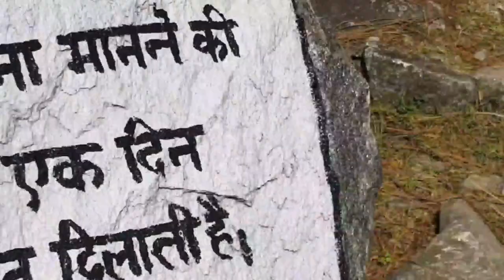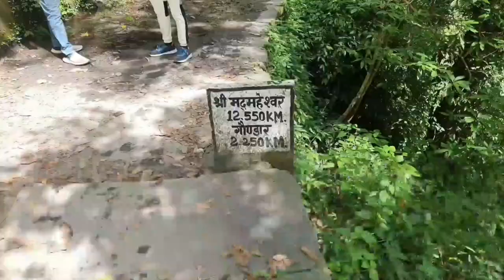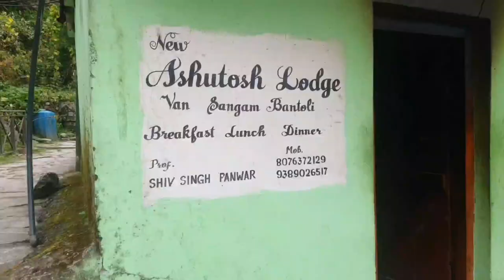Madhyamaheshwar Trek ki journey, Uttarakhand